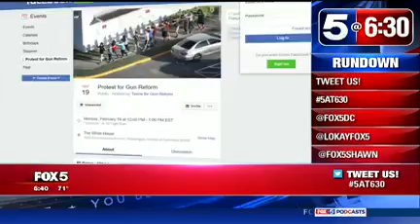Richard Levick on Fox 5 Discussing the Rapid Shortening of the Media Cycle